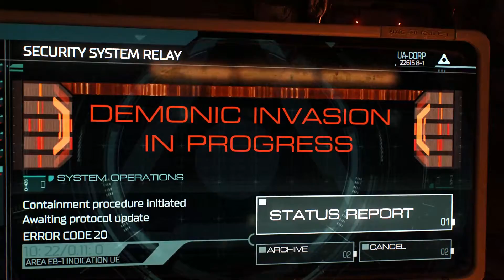Doom (2016) [HD] [DE] - Teil 1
Mein erstes Let's Play auf Youtube: Doom 2016
Konstruktive Kritik und Lobhudelei in den Kommentaren jederzeit erwünscht... ;)